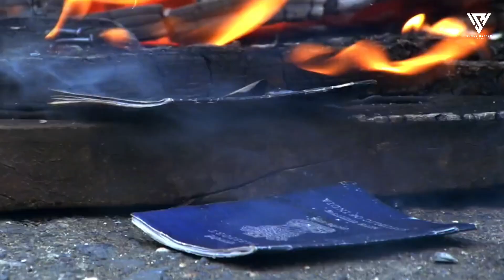Painful Lovers Mashup | B Praak | Arijit Singh | Zubeen Garg || Mustafa Zahid @DJ Ankit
Presentin You.
|Latest Bollywood 2022 Mashup |The Rolling Sound

Mashup by: @SunnyHassan7 @Dj

Original Songs Credit : All Record Labels & Artists

 I will be remove it directly from my Channel

Jubin nautiyal,Arjit Singh song
Punjabi mashup songs, Punjabi sad songs
B praak new songs
Ap dhillon songs
Dj songs, Bhojpuri dance
Chill out mashup songs
90s old songs
Viral songs
Punjabi Break up mashup
Emran Hashmi video
Trending t series songs
Sidhumoosewala new song
Breakup mashup
Holly Bolly music
Logi mashup
Slow verb mashup
non stop bollywood party dj mix 2022
non stop dj mix 2022
non stop song dj
non stop song hindi
non stop song hindi DJ
non stop song hindi dj remix
non stop song hindi remix
New year party mix 2022
new year dj mix 2022
new year songs 2022
new year house party songs 2022
NYE party songs 2022
NYE dance songs 2022
New year dance songs 2022
New Year Eve DJ Mix 2022
Live DJ Songs 2022
Live DJ Mix 2022
New Year Bollywood party songs 2022
NYE Bollywood Songs 2022
NYE hindi songs 2022
NYE Hindi DJ Mix 2022
bollywood party mix
bollywood party songs
bollywood party songs 2022
bollywood party mashup
bollywood party songs mashup
bollywood party mashup 2022
bollywood party hits
bollywood party remix
hindi party songs
hindi party songs 2022
bollywood dj mix
bollywood dj song 2022
bollywood dj mashup 2022
bollywood dj remix song 2022

Tags:- @Sunny Hassan @Dj Mcore official @DJ Snake @Sunix Thakor @Inderjit Dhanju @Inderjit Dhanju @WSF @DJ NARESH NRS @Naresh Parmar @SR Music Official @HS Visual @Find out think @DJ HARSH SHARMA @Sunny Hassan @Visual Galaxy @T-Series Apna Punjab @T-Series @DJ Shadow Dubai @DJ Snake @DJ Guuga @DJ Khaled @EpicMashups @Mashup Mixes @MashupZone @VDj Royal @VDJ Sakaria @Yo Yo Honey Singh @imrankhanworld @AP Dhillon @Kaka

 This Following Audio/Video is Strictly meant for Promotional Purpose.We Do not Wish to make any Commercial Use of this & Intended to Showcase the Creativity Of the Artist Involved.* *The original Copyright(s) is (are) Solely owned by the Companies/Original-Artist(s)/Record-label(s).All the contents are intended to Showcase the creativity of the Artist involved and is strictly done for promotional purpose.*